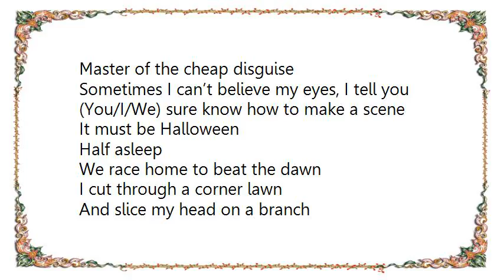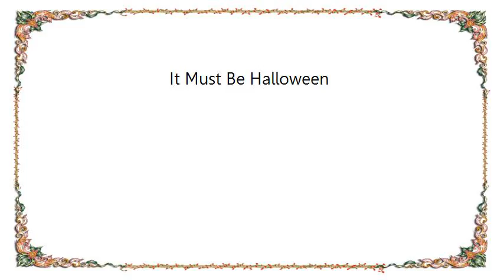Color Theory - It Must Be Halloween Lyrics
[Lyrics Color Theory - It Must Be Halloween]
You emerge
Your face drawn in black and white
Your corset laced up just right
A vampire in fishnets
“So,” I laugh
“What are you supposed to be?”
You smile but won’t answer me
Is this a trick or treat?

Master of the cheap disguise
Sometimes I can’t believe my eyes, I tell you
(You/I/We) sure know how to make a scene
It must be Halloween

Half asleep
We race home to beat the dawn
I cut through a corner lawn
And slice my head on a branch
“Hang on, I just need to catch my breath”
You say that I look like death
And toss back your head to laugh in revenge.